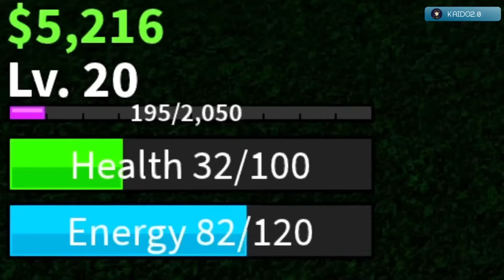ကျွန်တော် Bloxfruits ထဲမှာ Ice Fruit စားခဲ့တယ် | I ate Ice Fruit and It's Insane ( Roblox ) KAIDO2.0